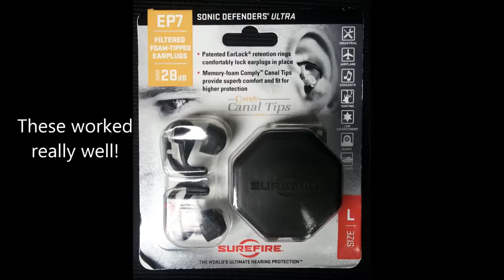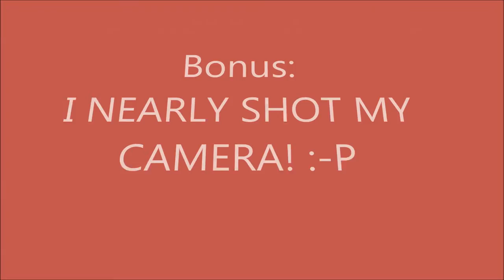SIG P238: APPENDIX CARRY DRILLS 2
I had fun with this drill doing it semi-IDPA style :-D
Fun fact: Condition one is faster than condition two by an average of .2 seconds. Interesting!